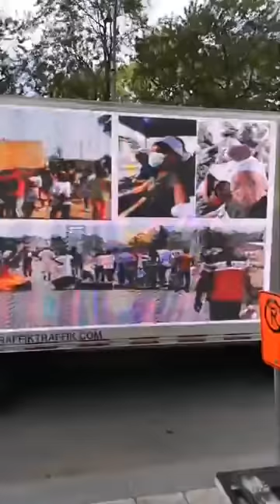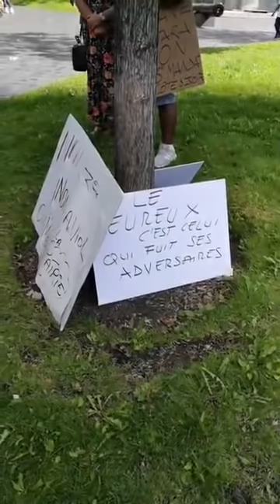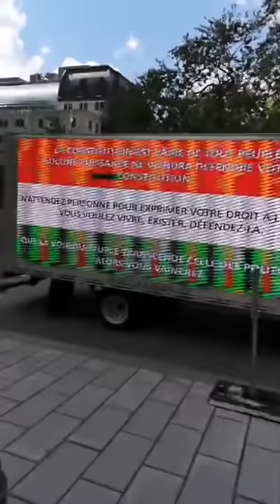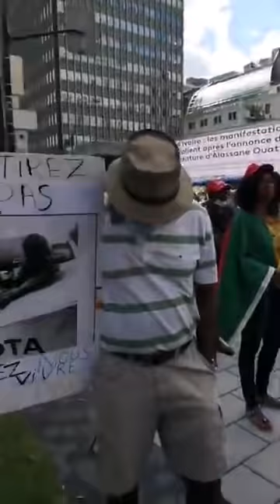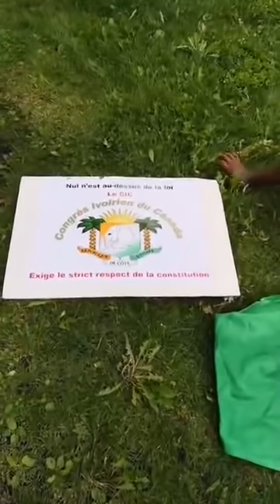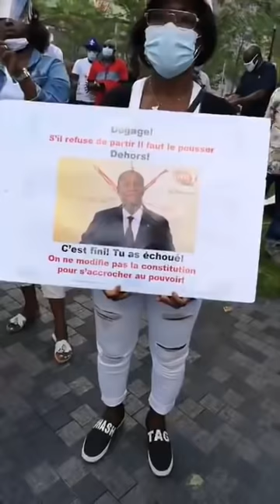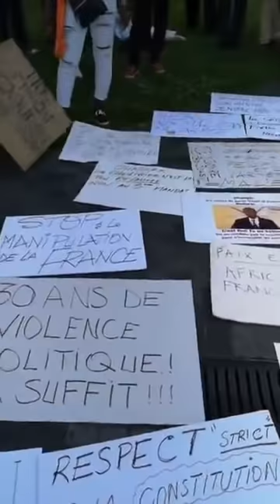MARCHE DE PROTESTATION À MONTRÉAL